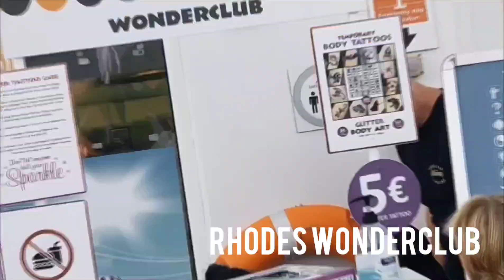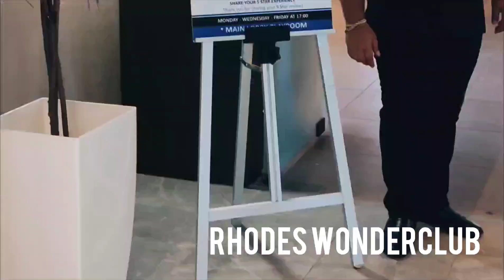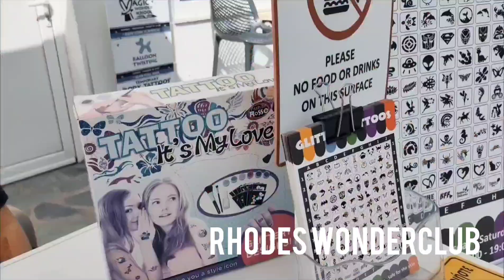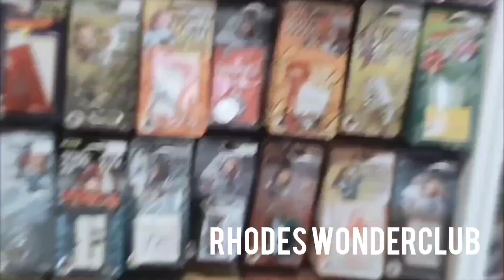Rhodes Wonderclub Mashup